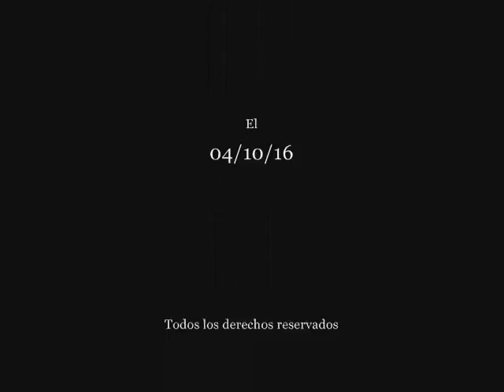ROGER DE FLOR vs ANDRÓNICO II (Año 1266) Pasajes de la historia (La rosa de los vientos)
Capitulo completo de la serie "Pasajes de la historia", sección del programa "La rosa de los vientos" dedicado al enfrentamiento  entre Roger de Flor, capitán de los Almogávares y caballero Templario y al emperador Bizantino Andrónico II Paleólogo (Año 1266), todo el merito es de su director y locutor J.A. Cebrian, d.e.p.